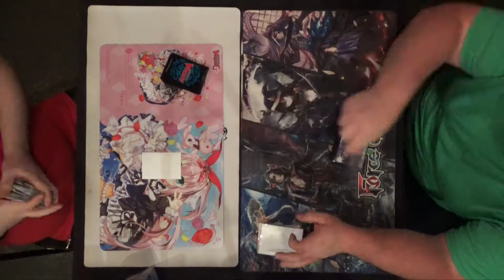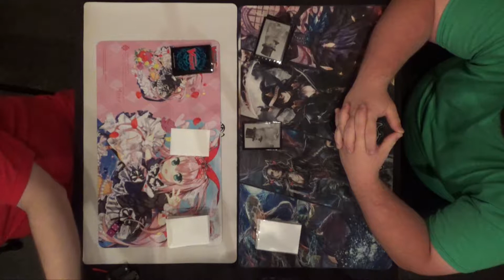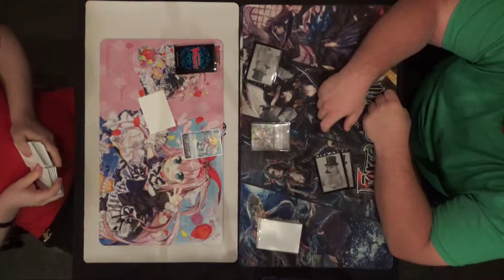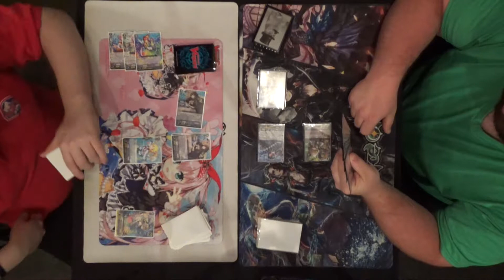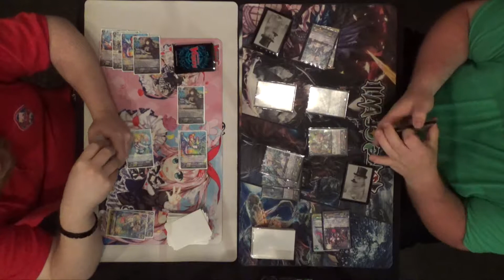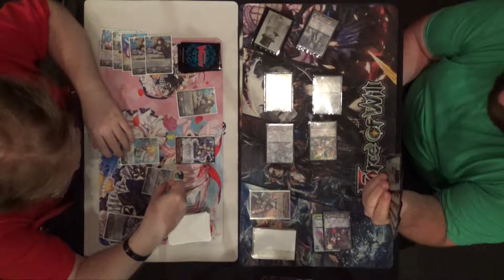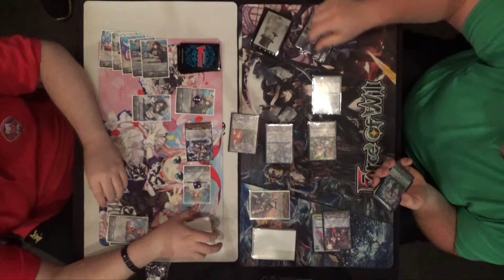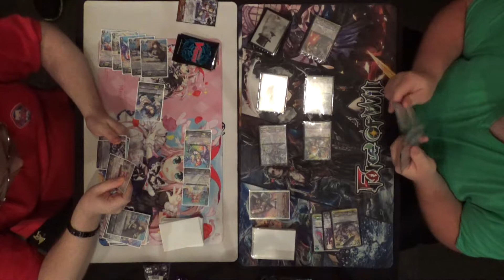Tirua/Muritz vs Fenrir/Svava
The Bermuda Idols have taken the stage against the Genesis Corporation! Who will be the one to be on top? Stick around and find out!